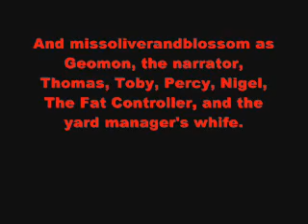Gordon Comes To Breakfast Lines for missoliverandblossom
This is what missoliverandblossm's next redub should me, feturing me as the voice of Gordon, Henry, and James.
So I'd like to be part of the redub, please missoliverandblossom.